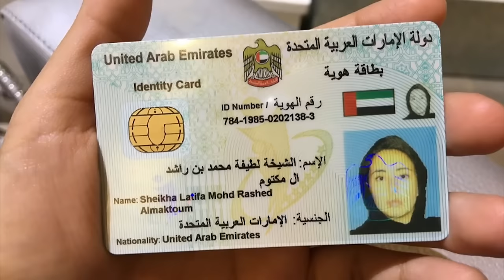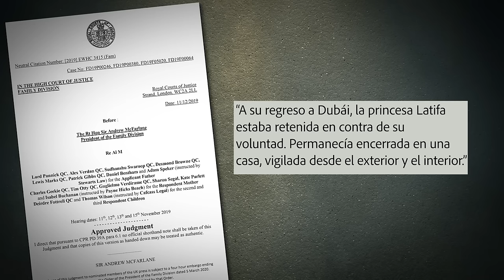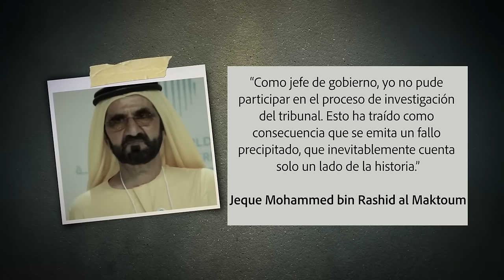La princesa Latifa: ¿qué le ha sucedido a la princesa “desaparecida” de Dubái?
Durante tres años, el mundo no ha tenido noticias de la princesa Latifa, la hija desaparecida de uno de los hombres más ricos del mundo, el gobernante milmillonario de Dubái Mohammed bin Rashid Al Maktoum.
Pero ahora puedes oír la historia de la princesa Latifa en sus propias palabras.
Dice que la retienen en contra de su voluntad en una villa real en Dubai.

Para obtener más contenido, visita y descárgate nuestras aplicaciones